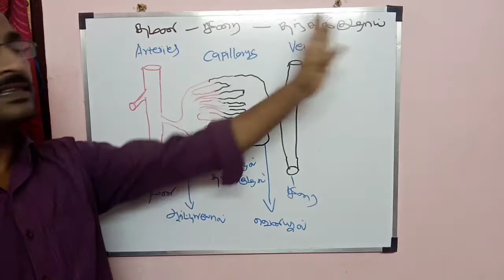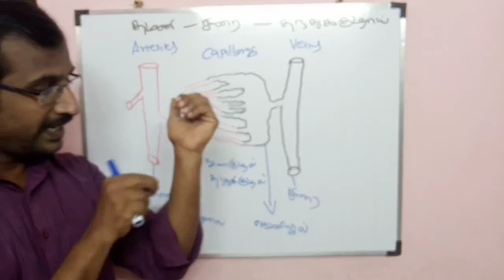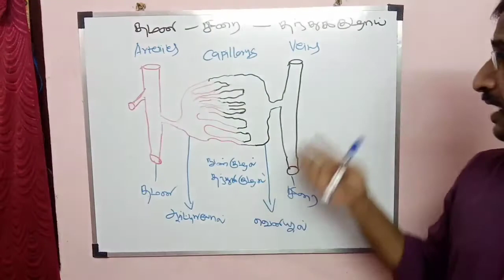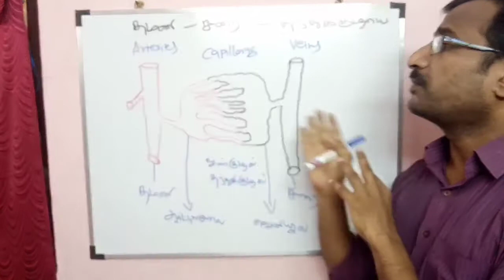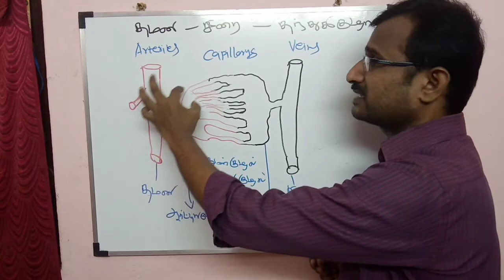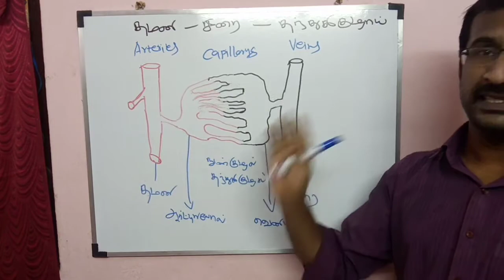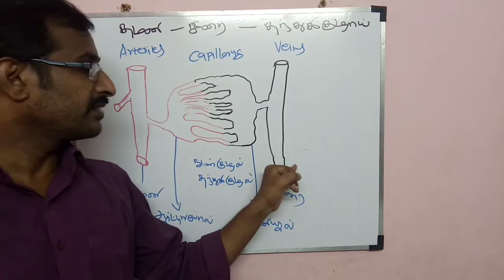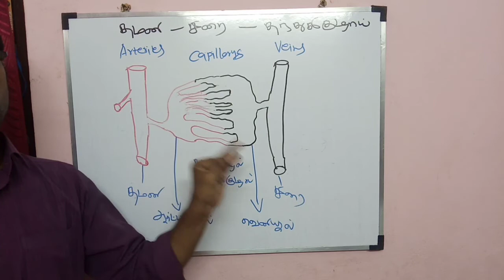10th std science| Lesson 14 Transportation in plants and circulation in animals| தமனிகள் சிரைகள்